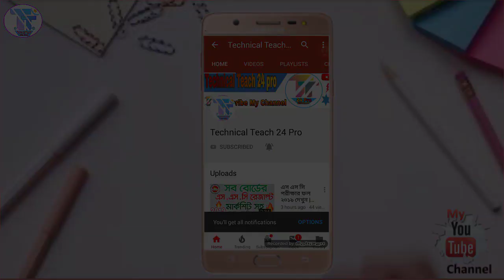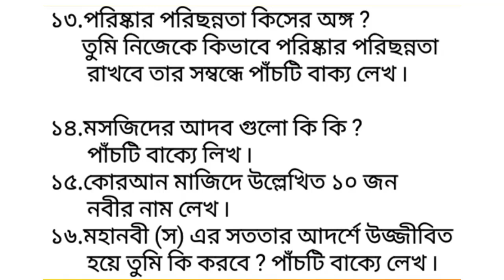PSC ইসলাম শিক্ষা Final Suggestion 2019 | PSC Islam Shikkah 100% Common suggestion 2019|PSC Exam 2019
In this video I will show You how to  .This tips is very easy.